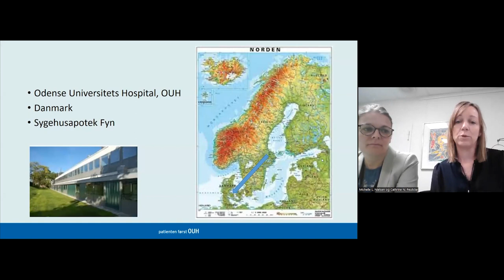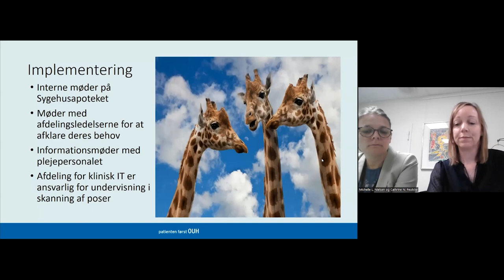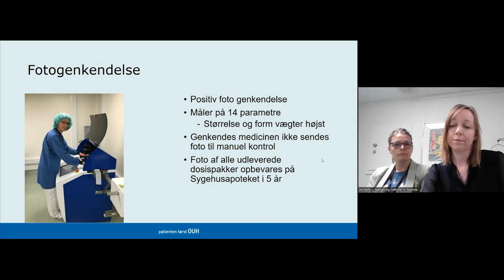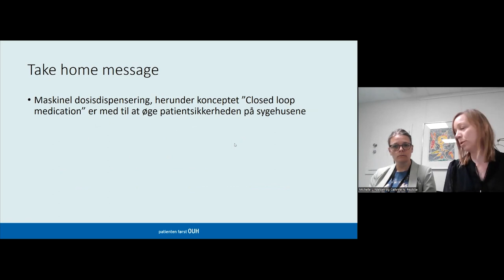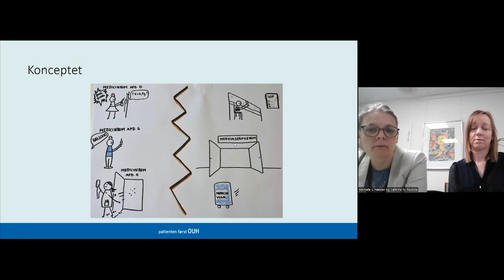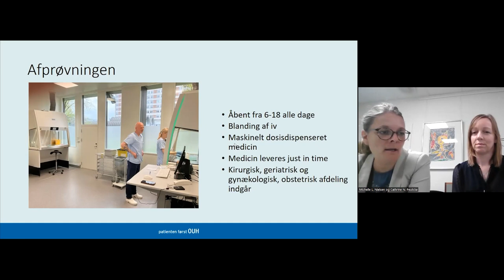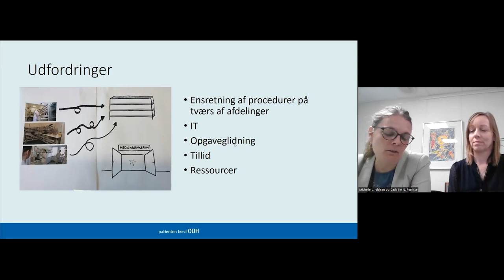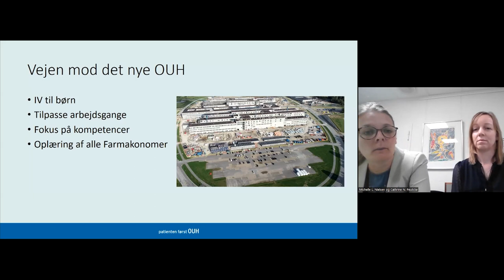Tiltak for å lukke legemiddelsløyfen i dansk sykehus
Odense universitetssykehus er i ferd med å rulle ut lukket legemiddelsløyfe. Roboten som leverer multidose, et desentralisert apotek og elektroniske pasientjournaler, spiller en sentral rolle.

Presentasjon ved Cathrine Nørgaard Peulicke, klinisk farmasøyt, og Michelle Lyndgaard Nielsen, prosjektleder, ved Odense Universitetshospital.